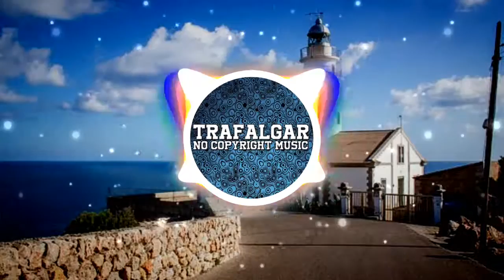Arc North ‒ My Love (ft. Jonört) | [No Copyright Music]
🎵Support the creator:
Arc North: